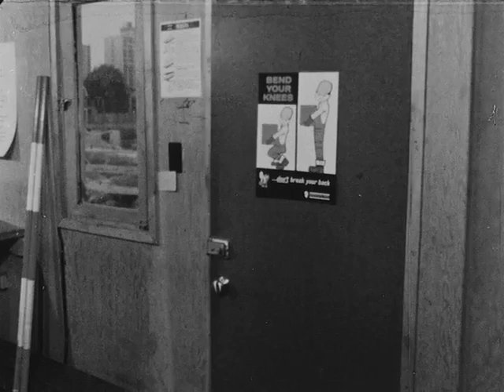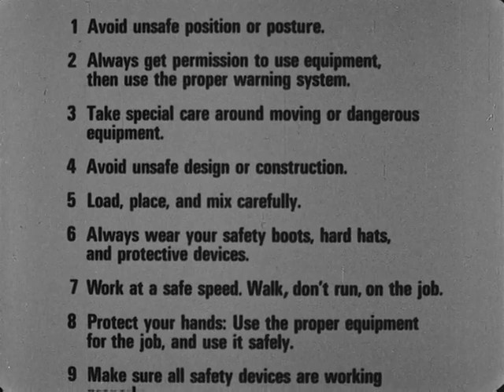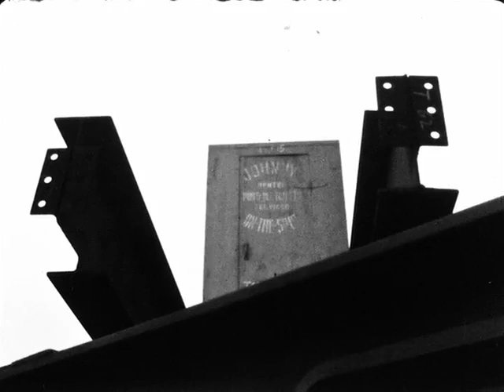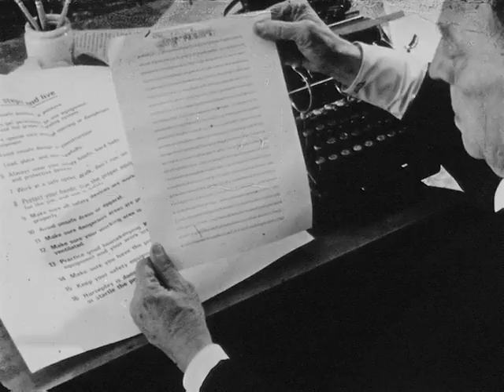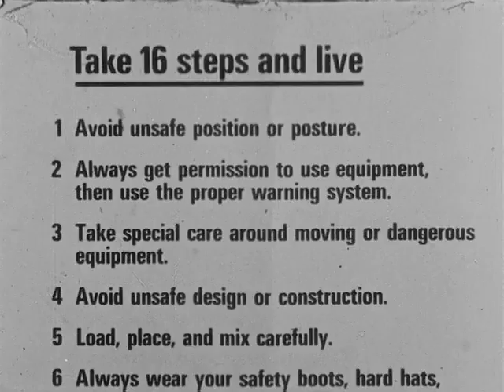The Scribe (1966) (Buster Keaton's Last Filmed Performance)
'The Scribe is a 1966 comedy film short starring Buster Keaton in his last film role before his death from lung cancer on February 1, 1966. It was produced by the Construction Safety Association of Ontario, Canada to promote Construction site safety, and was filmed where the Ontario Government Buildings were under construction in Toronto. The director was John Sebert.

Keaton portrays the janitor at a newspaper who accidentally intercepts a call from the editor, ordering him to do a story about safety practices at a massive construction site. He sneaks onto the construction site and finds a list of 16 safety rules posted on a wall. He takes the list and attempts to confront workers when he sees them acting in an unsafe manner, often causing more accidents than he prevents. Keaton is silent throughout the film as he recreates several routines from his youth. Most notable was his recreation of a gag from the 1918 film The Bell Boy in which Fatty Arbuckle mops the floor using only the tip of the mop, little by little while sitting on the floor.'